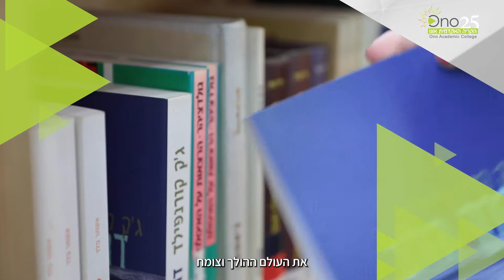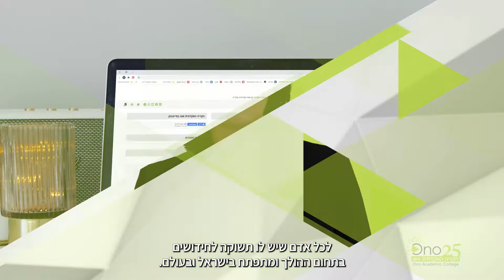תואר ראשון בחינוך וחברה B.A עם התמחות בלימודי מוגבלות, נגישות והכלה | הקריה האקדמית אונו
תואר ראשון בחינוך וחברה B.A עם התמחות בילדים ונוער במצבי סיכון | הקריה האקדמית אונו
ד"ר ניצן אלמוג
לפרטים: